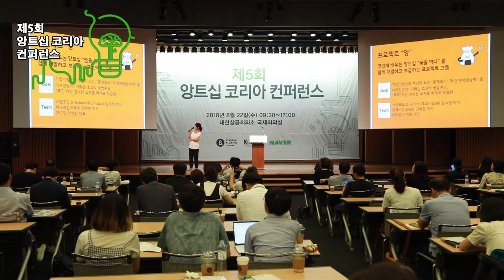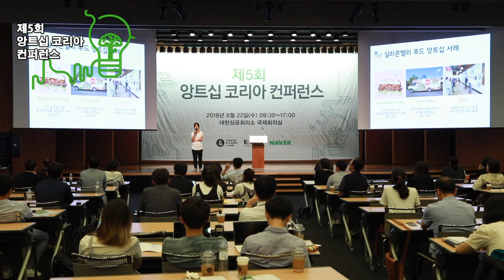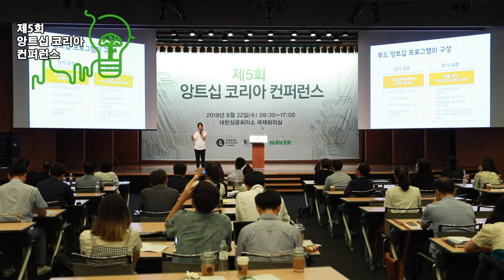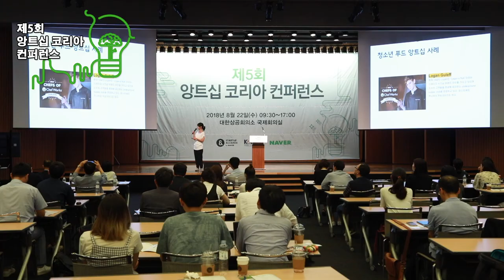[제5회 앙트십 코리아] 3-3. 강혜원 - '푸드'를 매개로 한 디자인씽킹과 앙트십